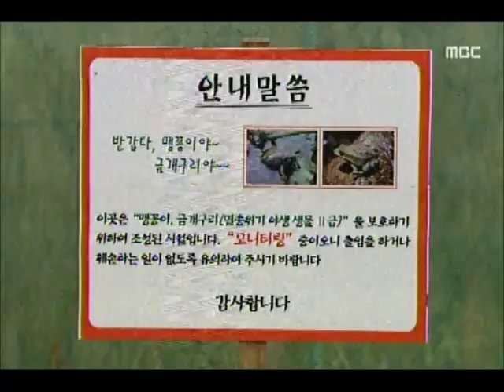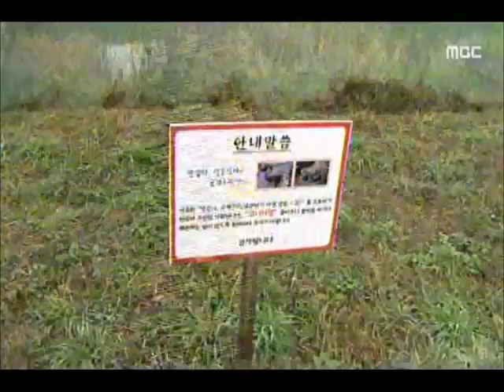[청주MBC뉴스] "금개구리 어디로 가나"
◀앵커▶
 청주 오송 개발 예정지에 멸종 위기종인
금개구리와 맹꽁이가 속속 발견되고 있습니다.
 이 때문에 오송 개발이 보존 대책 없이
한발도 나아가지 못할 상황에 놓였습니다.
           ◀ＥＮＤ▶

           ◀ＶＣＲ▶
 지난해 5월, 멸종위기 2급인 금개구리가
발견된 오송 1단지 내 습지,

 2단지 사업 예정 부지에서는 더 많은
금개구리에 맹꽁이까지 발견됐습니다.

 2단지 개발을 앞두고 지금은 급한 대로
1단지 내 습지로 모두 옮겨놨습니다.

           ◀ＩＮＴ▶
김길우/(사)두꺼비친구들 간사
"물도 있고, 산도 있고 생태공원 최적지"

(S/U)지금 이곳에는 금개구리 백여 마리와
맹꽁이 260마리가 서식하고 있습니다.
오송 역세권 주변에는 이보다 훨씬 더 많은
개체수가 있을 것으로 추정됩니다.

 보존대책 없이는 오송 2단지는 물론
역세권 개발도 앞으로 나갈 수 없는 상황,

 결국 1단지 내 습지를 청주 산남동 같은
생태공원으로 만드는 방안이 논의되고 있지만 70억 원에 이르는 비용을 놓고
시와 개발공사, 역세권 조합 등
개발주체들이 고민에 빠졌습니다.

           ◀ＩＮＴ▶
윤종필/청주시 오송사업팀장
"우리도 돈주고 산 땅인데 그냥 줄 수는 없어"

           ◀ＩＮＴ▶
박승훈/오송역세권 개발사업조합 대행사
"땅값 포함하면 비용 너무 과다해"

 개구리가 겨울잠에서 깨는 내년 3월 이전에
대책을 내놓지 못하면 오송 개발은
금개구리와 맹꽁이에 막혀 혼란에 빠질 우려가 높습니다. MBC 뉴스 김대웅입니다.